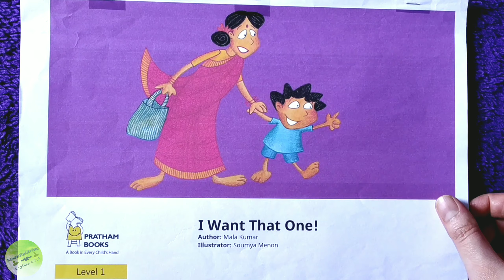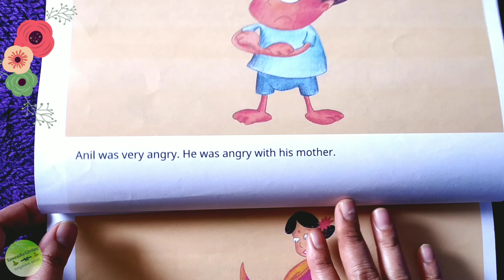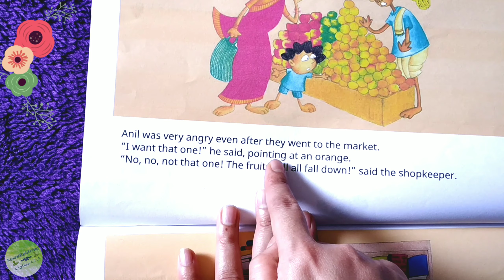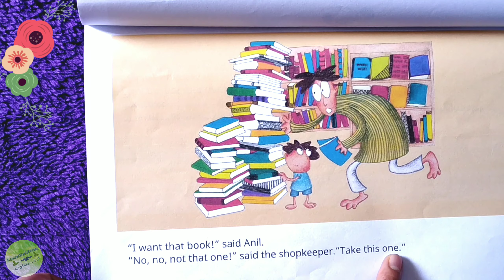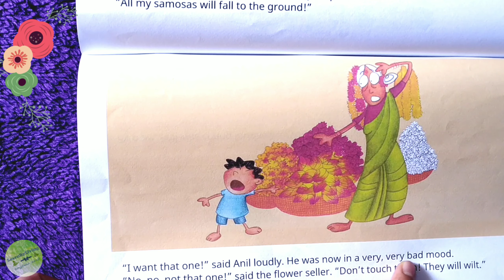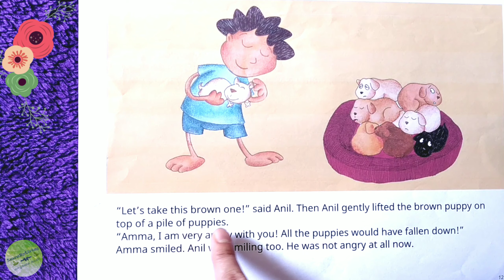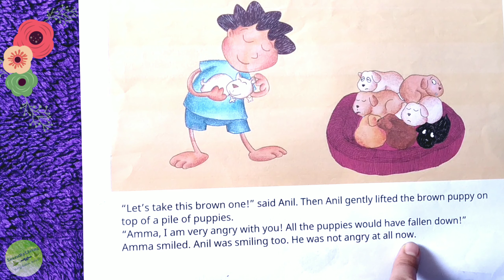Tamil Kids Story | குட்டீஸ் கதை | Story of a Small Boy | Fun Time | Book Story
Book story for kids. Enjoy!!

Tata Bye Take Care
From Suganya Balaji